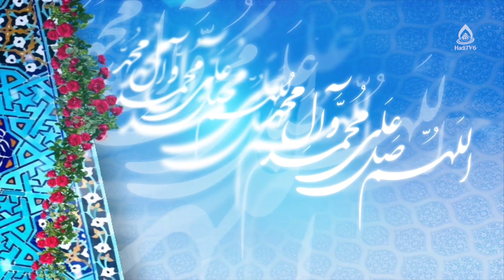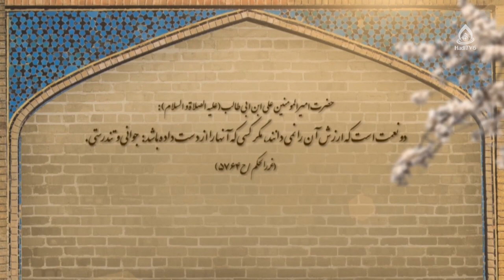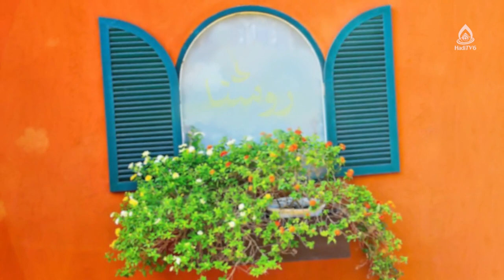خصوصیات و ویژگی‌های نسل نو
موضوع: نسل نو؛ از شناخت تا تعامل، قسمت ۳
کارشناس‌: نظیفه فتحی، کارشناس ارشد کلام اسلامی
مجری: الهام قاسمی

خصوصیات نسل نو ۳:۱۶